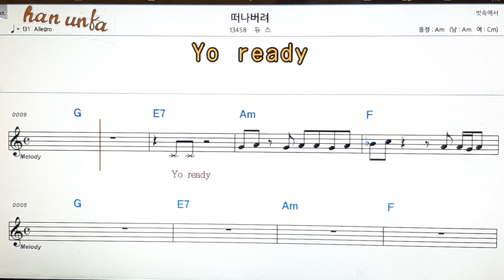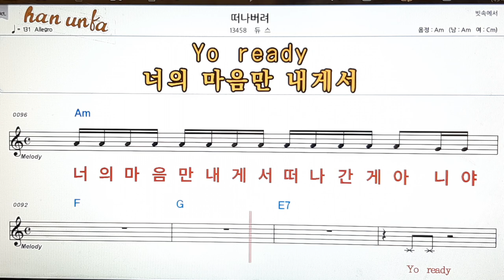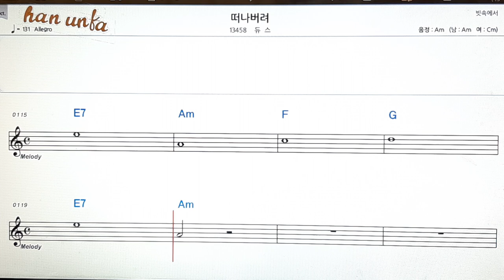떠나버려/듀스👍노래 반주, 코드 악보,가라오케💋Karaoke*Sheet Music*Chord*MR